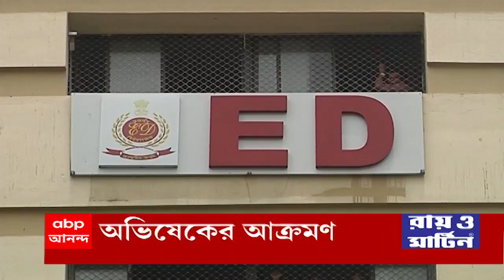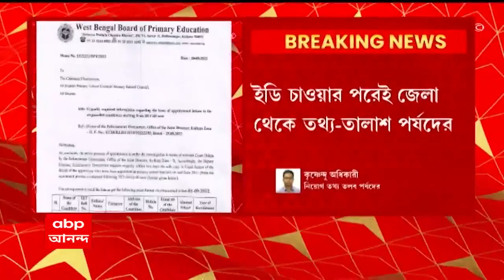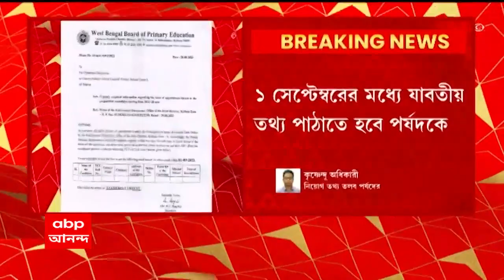Nojore 9ta: দিল্লি নয়, কয়লাপাচারকাণ্ডে কলকাতাতেই অভিষেককে ইডির নোটিস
দিল্লি নয়, কয়লাপাচারকাণ্ডে কলকাতাতেই অভিষেককে ইডির নোটিস। শুক্রবার সিজিও কমপ্লেক্সে হাজিরার নির্দেশ। সোমবার সমন শ্যালিকা মেনকাকে।

দিল্লি নয়, ইডিকে জিজ্ঞাসাবাদ করতে হবে কলকাতাতেই। অভিষেকের শ্যালিকার আবেদনে সাড়া দিয়ে জানিয়ে দিল হাইকোর্ট। সোমবার হাজিরার নির্দেশ।

২৮ অগাস্ট অভিষেককে, ১২ অগাস্ট মেনকাকে সমন। ইডিকে পুতুলের মতো না নাচিয়ে বাংলার সুশাসন থেকে শিক্ষা নিন, আক্রমণে অভিষেক।

অনুপম-খুনে মূল অভিযুক্তের জামিন, আতঙ্কে খোদ তৃণমূল কাউন্সিলর।

এত সাক্ষী, হাতে ফুটেজ! চার্জশিট নিয়ে পুলিশের বিরুদ্ধেই অভিযোগ  পানিহাটির নিহত কাউন্সিলর ভাইয়ের।

পানিহাটিকাণ্ডে বাপি পণ্ডিতের জামিন, ক্ষোভে ফুঁসছে আগরপাড়া। তীব্র প্রতিবাদের মুখে জামিনের বিরোধিতা করে সুপ্রিম কোর্টে গেল পুলিশ।